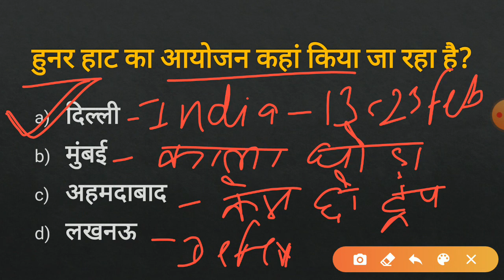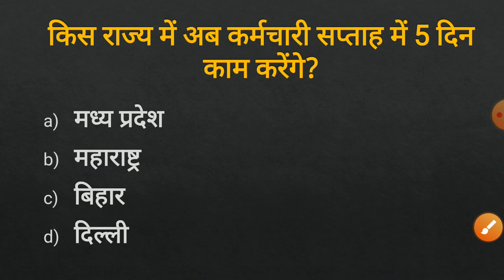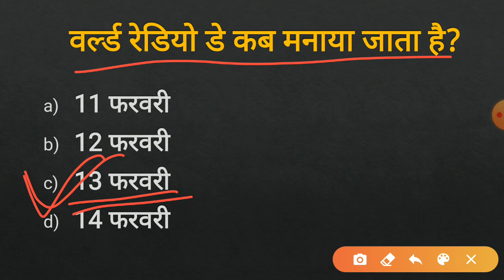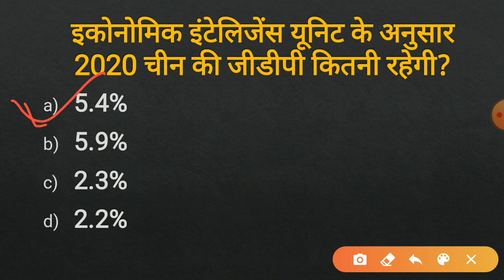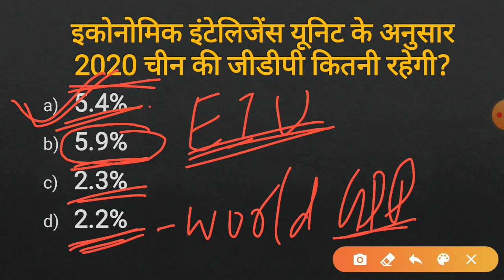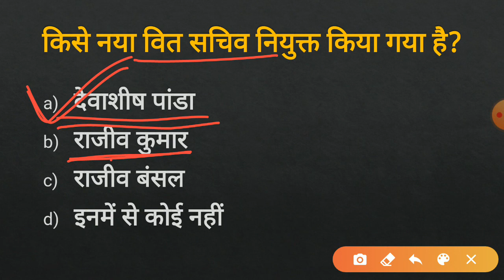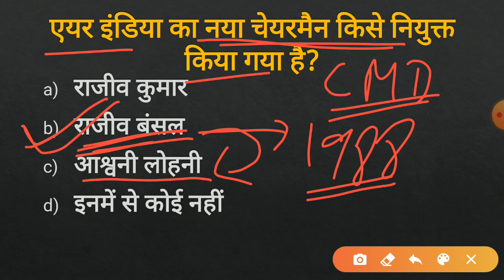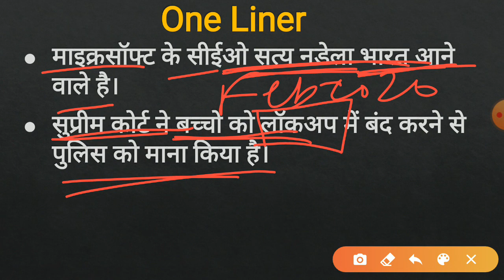The Reader#55 ।14February 2020 Current Affairs! Current Affairs for SSC BANK RAILWAY BPSC Exam!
Current Affairs 14 February! Current Affairs के साथ इतिहास भी।
Current affairs for SSC BANK RAILWAY
PSC BPSC